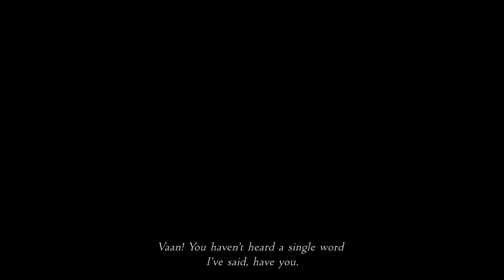Final Fantasy XII [2] Vaan the Hunt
Actually a decent speech by the Lord Consul. I'm sure he has no negative motivations. I had forgotten how this game reminded me in bits of Star Wars—the desert, some of the tone, a few of the melodies. It's an interesting attempt, if intentional. Final Fantasy has never shied away from making Star Wars references.

So far I'm enjoying it, but I always like the beginning of Final Fantasy games.